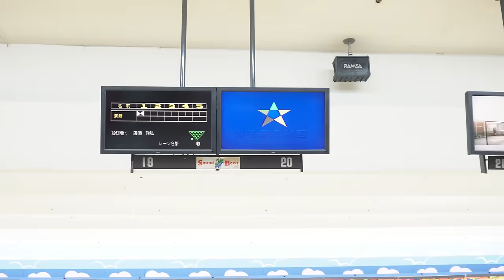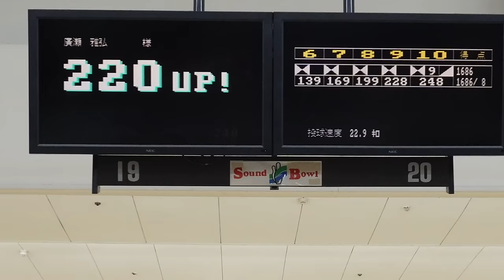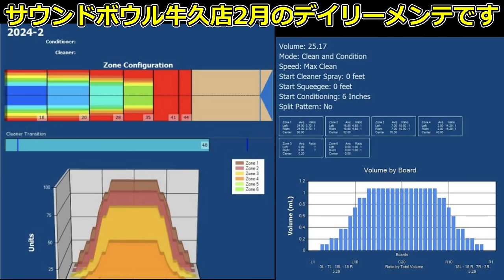ストローカーは5枚目基準で練習しよう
ストローカーでも勝負できる内容・情報を動画でアップしていきます。
ドリルのご相談は、ボウリングショップArmiにしてください。親身に説明・相談にのってくれて、完璧なフィッティングをしたドリルをしてくれます。